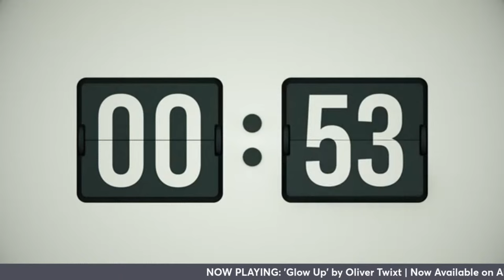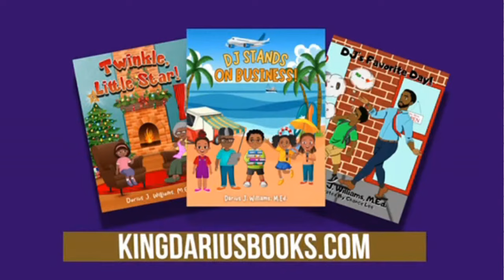Troy Talks Dominique Fall Out, Being Broke, Kendra Fight &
Chasing: Atlanta star Troy Gaskins stops by to talk about his time on the Chasing: Reality channel.